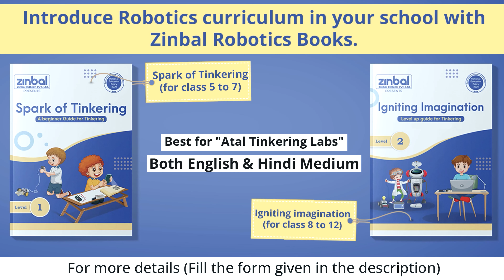36. How to detect Soil moisture in fields | Introduction of Soil moisture sensor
🤖📚Zinbal Announcing FREE Robotics Lab Classroom Program | Robotics & Atal Tinkering Lab Curriculum in collaboration with Padhai Help Pvt. Ltd. Jaipur.🚀🔬

Are you ready to dive into the exciting world of robotics? We have some incredible news to share! Introducing our brand new FREE Robotics Lab Classroom Program, designed to ignite the spark of curiosity and innovation in students across the globe.

To bring you an immersive and hands-on robotics curriculum. This program is perfect for teachers, educators, and students who want to explore the limitless possibilities of robotics and technology.

Are you running a school ??
Upscale your school with Robotics Lab & Curriculum.
Fill out the form, get a callback